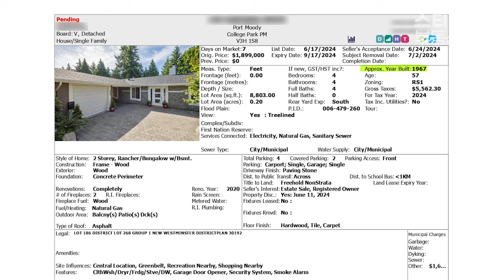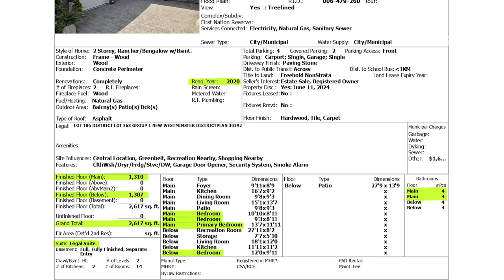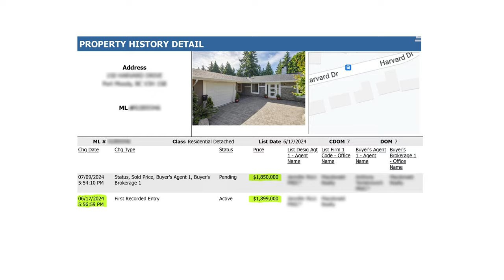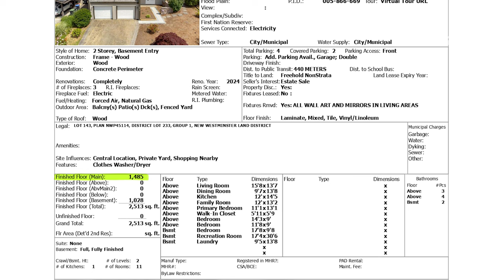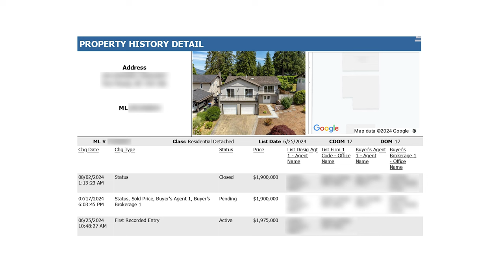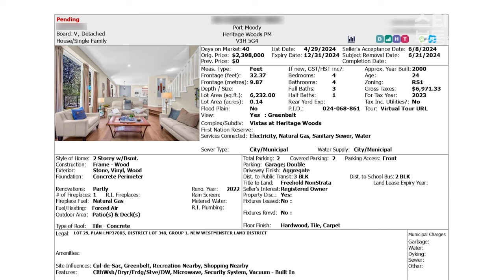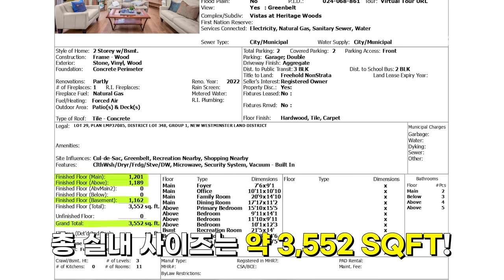요즘 얼마에 팔리나요? 포트무디 하우스 최신 시세 3탄! | 스티브한 밴쿠버 부동산 TV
안녕하세요!

오늘 영상은,
포트무디 지역의 하우스 최신 시세 정보 영상입니다.

문의사항은
아래 연락처로 편히 연락주세요!
감사합니다!